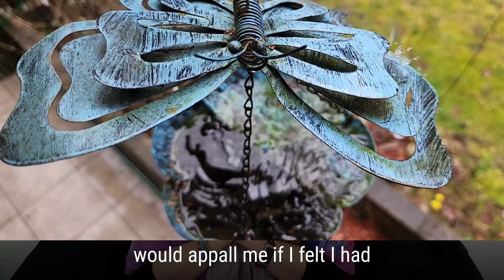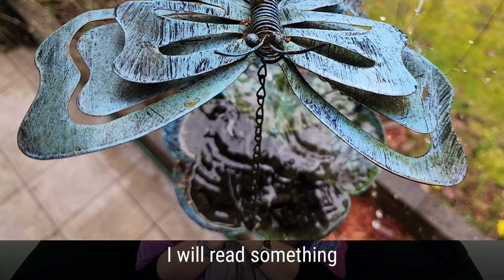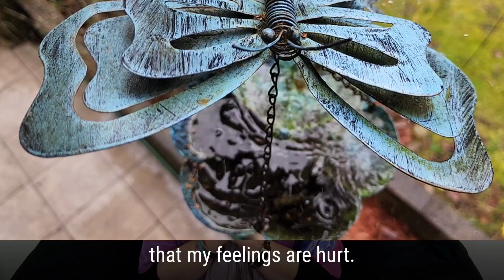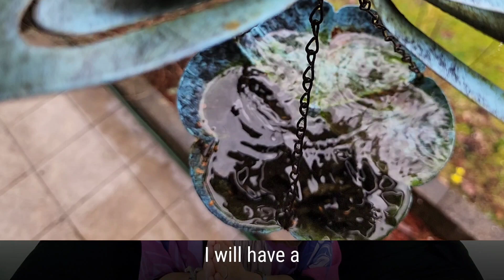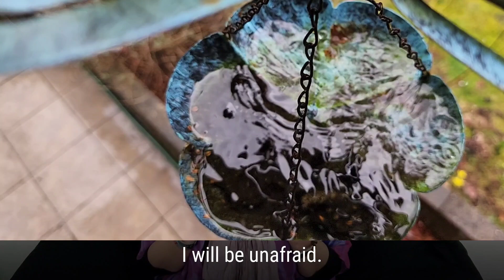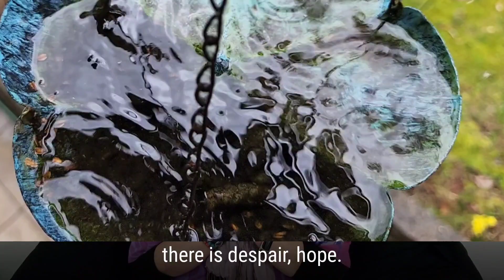Dr. Usui's 5 Reiki Principles REPHRASED - "Just For Today" Prayer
In today's video, I'd like to talk about the 5 Reiki principles and their different translations and meanings. Most of the time Reiki masters here in North America don't make the effort to elaborate on them in detail and reflect on the healing power and deeper meaning they have when incorporated into our daily life. I remember learning the 5 Reiki Principles like this: Just for today, I will not worry, I will not be angry, I will be grateful, I will do my work honestly and I will be kind to every living being.
Considering that the subconscious doesn't understand negations this cannot be the right translation.

Community Partner: BalanCHIng Mindfulness Institute - Community Pay it Forward